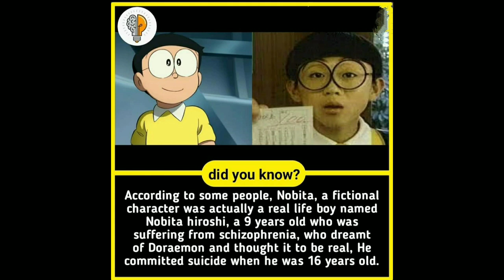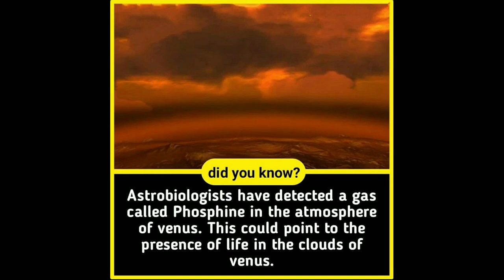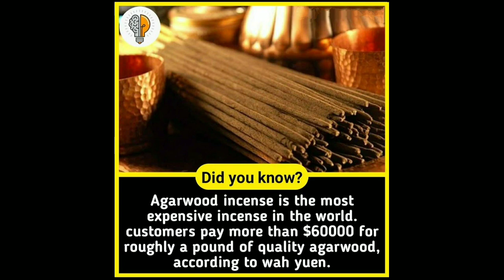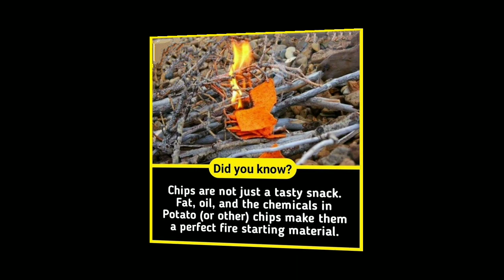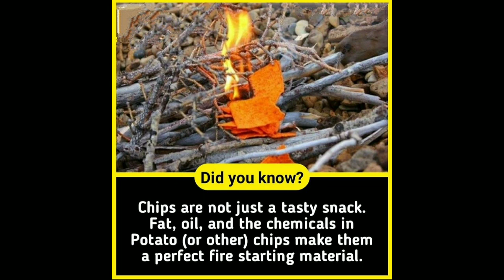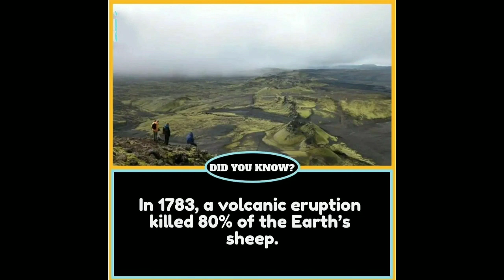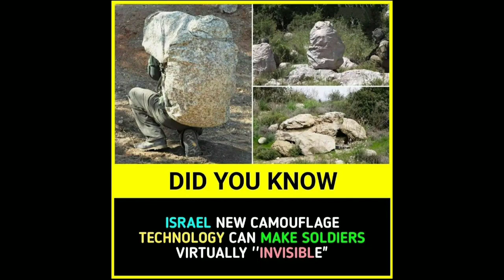DID YOU KNOW ? || AMAZING FACTS #132